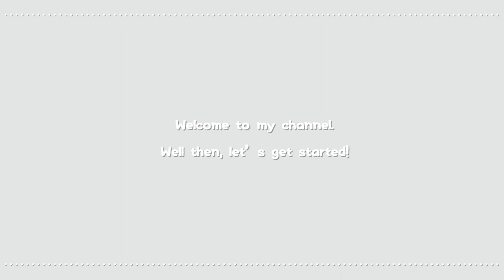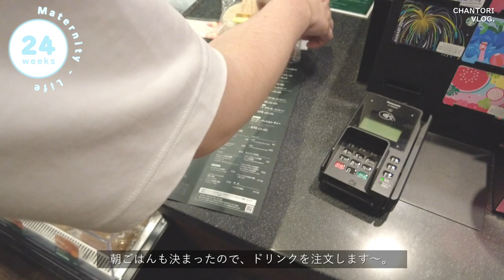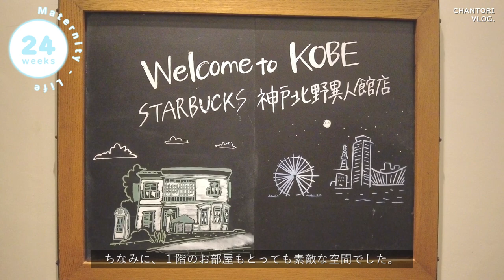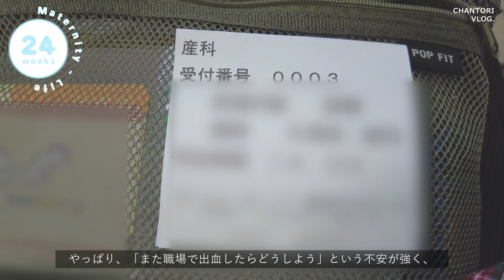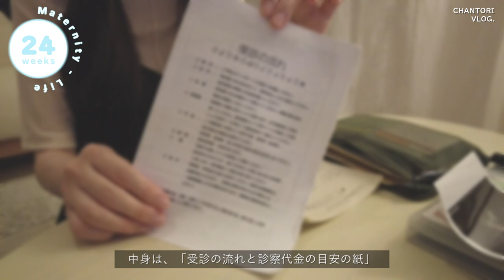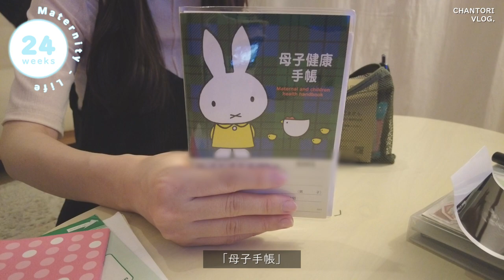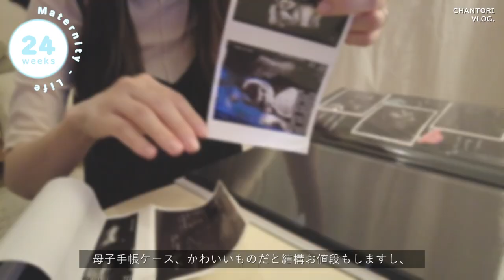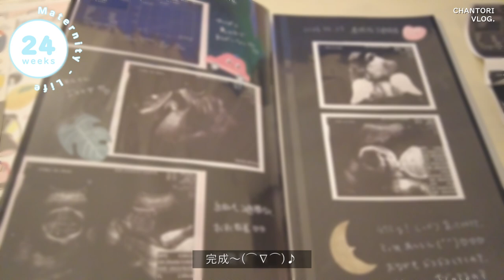vlog）安産のお参りに行く妊娠中期🧸｜仕事を退職して専業主婦になった妊娠7ヶ月の妊婦🤰🏻🏠｜100均で揃えた母子手帳ケースの中身｜妊娠24週目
今回の動画は、妊娠24週目のブイログです🌱。

妊娠5ヶ月目の戌の日に、妊婦さんたちは「安産祈願」に出かけるそうですが、
丁度、切迫流産の安静期間中だったので、お出かけすることができませんでした😢

この日は、妊娠24週目で「妊娠7ヶ月目」でしたが、
お参りだけでも行きたかったのと、ファミリアとのコラボお守りが欲しくて
神戸市にある「生田神社」に行きました🥳

今年の6月から「はぐくま」の絵馬の授与が始まっていますので、
ぜひ皆さん訪れてみてください🥰🎀🧸

母子手帳ケースの中身も紹介しています👶🏻🫧
母子手帳ケースは、100均です🙆🏻‍♀️（笑）
可愛い母子手帳ケースは、テンション上がるし、
妊婦だあ～！って感じがするけど
メッシュポーチは、軽くて良いですよ😇

……検診メモ…

・　妊娠　　24週目
・　妊娠前　＋5.1kg

・　胎児推定体重　862g
・　すこし大きめちゃん
・　横顔が見れた

Your appreciation for the video is very encouraging.

🎞 過去のvlog

vlog）初めてのマタニティライフが始まった妊娠7週目の妊婦￼🤰🏻｜妊娠初期症状について｜食べつわり真最中🍕｜妊娠しました👶🏻🍼｜妊娠2ヶ月🗓

vlog）妊娠14週目に切迫流産で緊急入院🚑💦｜職場で大量出血した妊婦の入院生活｜ 2週間の入院生活～自宅安静🛏👶🏻🫧

🎧 Music

filmed         /  CHANTORI
edited         /  CHANTORI
camera       /  DJI POCKET2